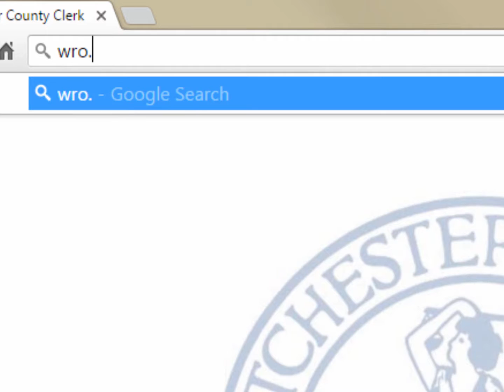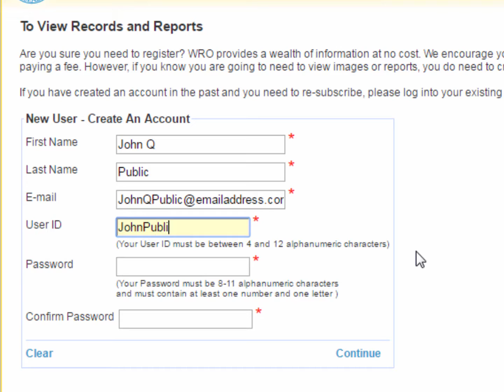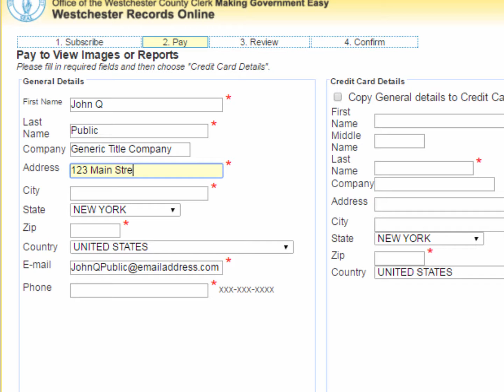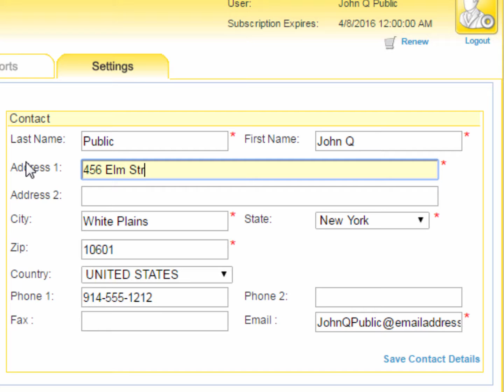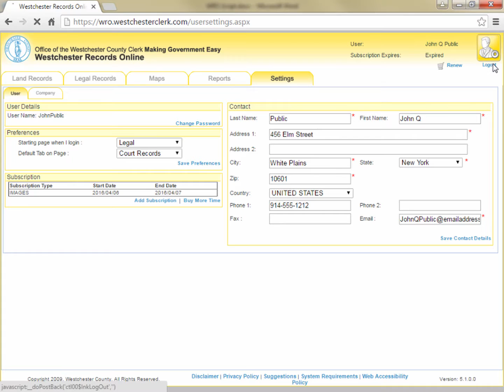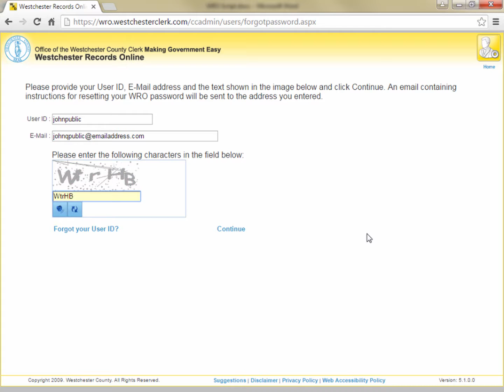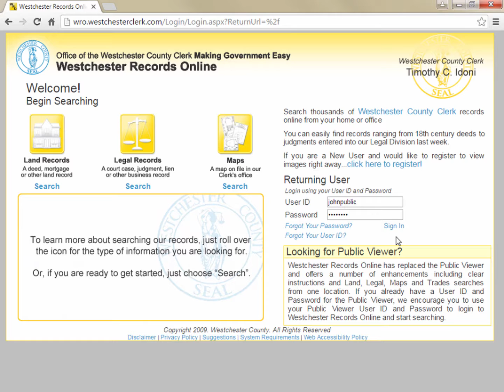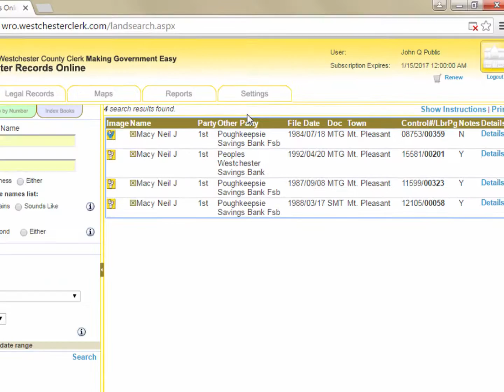Registered User Accounts in WRO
A tutorial on the basics of viewing images of documents as a registered user in Westchester Records Online (WRO).
How to register a user ID, renew a subscription and troubleshoot common problems logging in or viewing images.